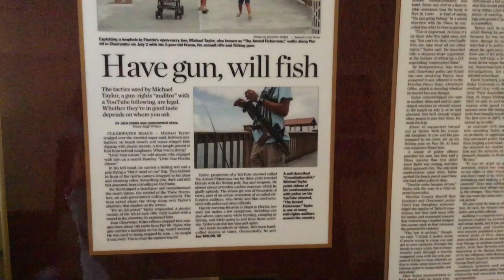Happy Birthday To Me.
Tampa Bay Times Article

FloFlops Instagram